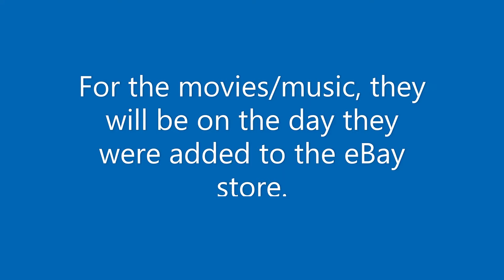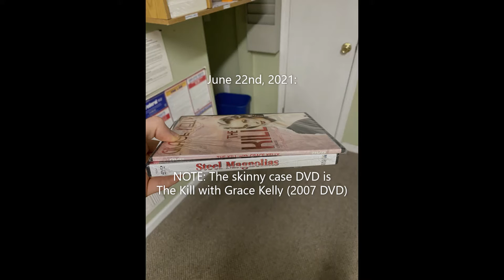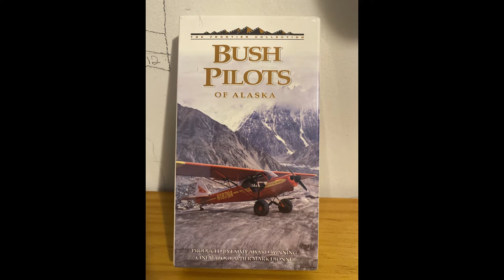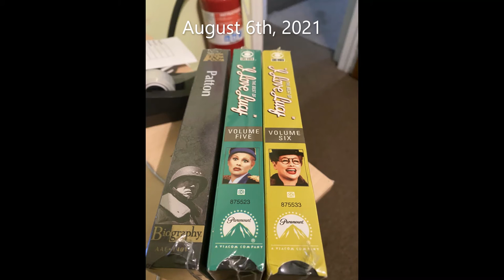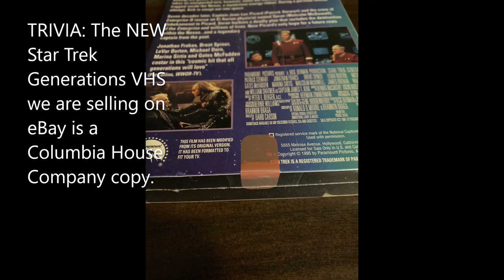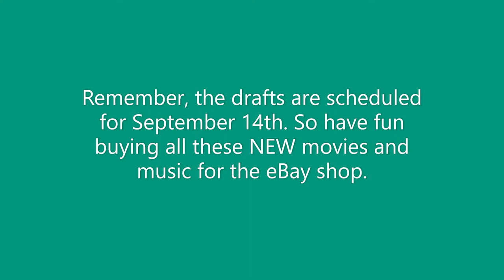Movies & Music I added to the eBay Store in Summer 2021